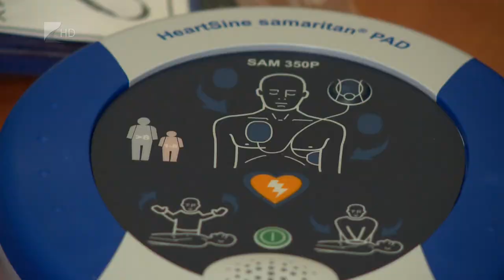Defibrillátorra pályázhatnak - Kölcsey Tv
Ismét pályázhatnak defibrillátor beszerzésére a megyebeli futballcsapatok és önkormányzatok. A Magyar Labdarúgó Szövetség támogatásának köszönhetően a pályázóknak az eszköz árának öt százalékát, kevesebb mint huszonegyezer forintot kell önerőként biztosítaniuk.